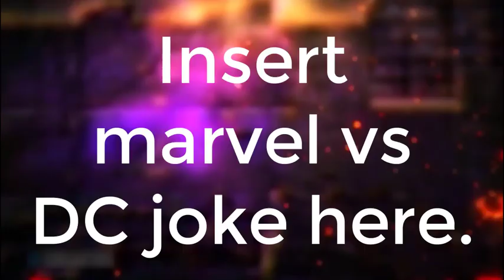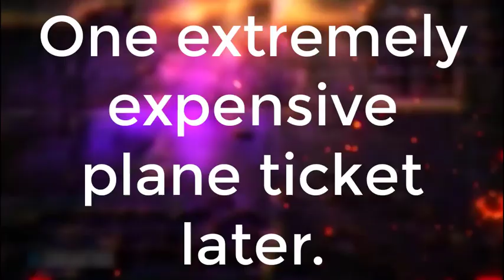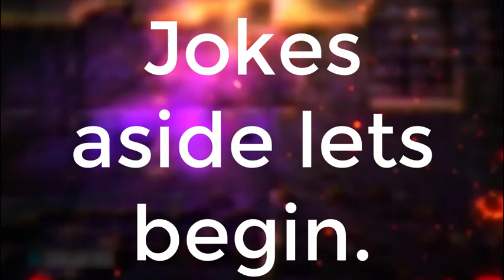Death Battle Batgirl vs Spider-Gwen Prediction (DC vs Marvel)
Some episodes needed to happen. This one is not one of those episodes. Regardless less see which of these lovely ladies will come out on top!